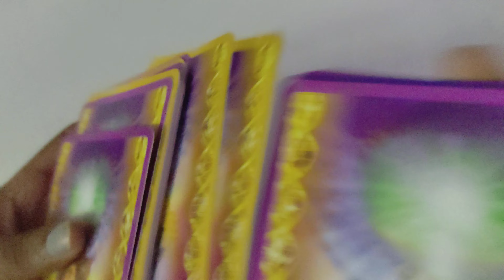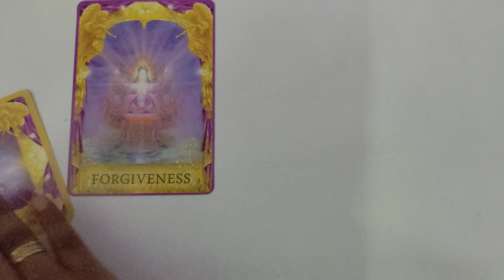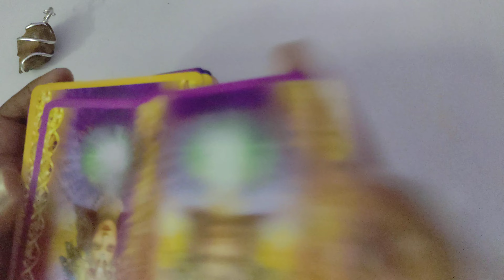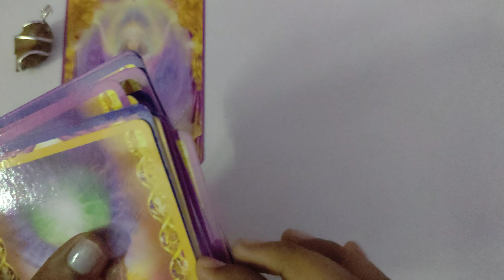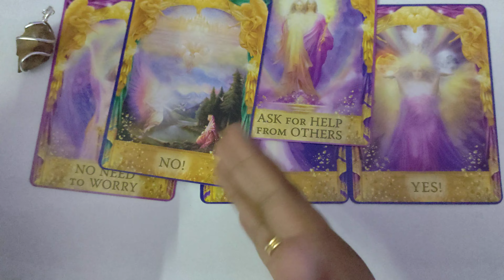നിങ്ങളോട് Angels സംസാരിക്കാൻ ആഗ്രഹിക്കുന്നുണ്ടോ? എന്നാൽ അത് എന്തായിരിക്കും👼👼👼malayalamtarot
I'm on Instagram as @tarot_expedition. Install the app to follow my photos and videos.

Hey guys ,